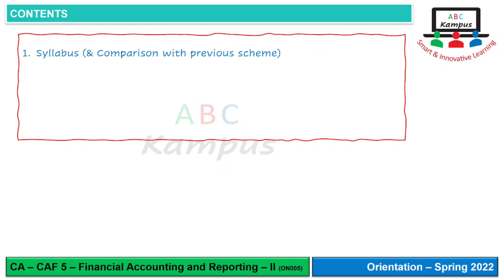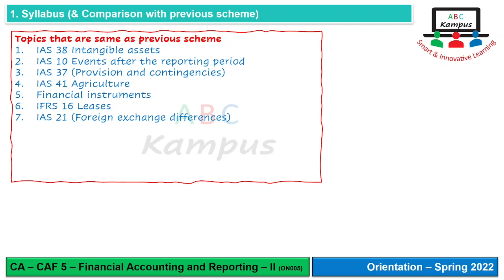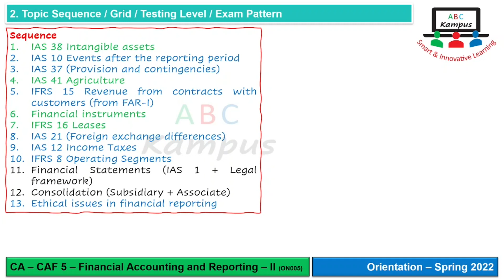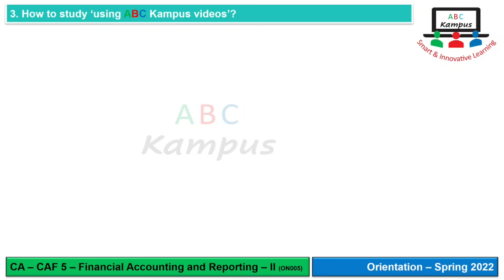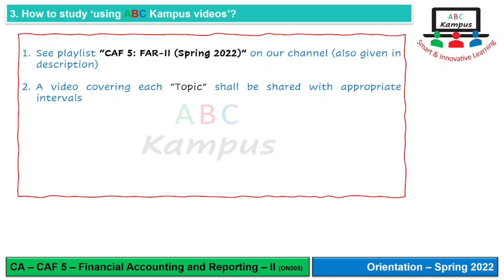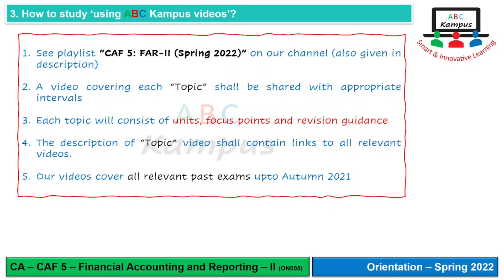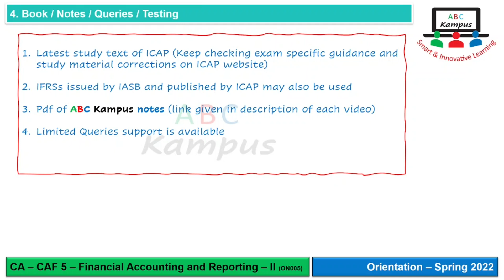CAF 5 FAR II | Orientation Spring 2022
CA Pakistan
CAF 5 Financial Accounting and Reporting II
Orientation for Spring 2022 Exams
Content ID: ON005
Facilitator: KA

0:00 Title
0:43 Syllabus (& Comparison with previous scheme)
2:02 Topic Sequence / Grid / Testing Level / Exam Pattern
4:28 How to study ‘using ABC Kampus videos’?
6:20 Book / Notes / Queries / Testing